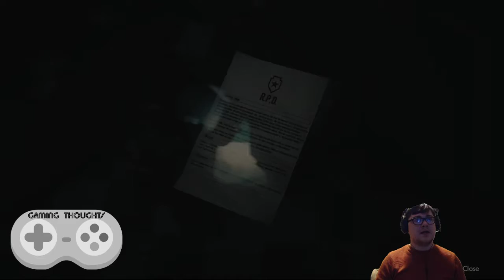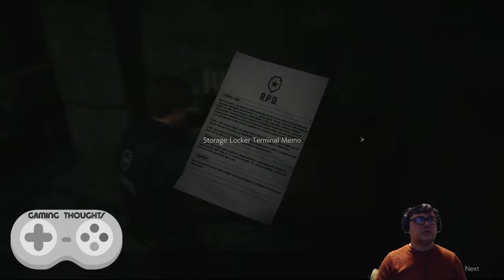Resident Evil 2 One Shot Demo - Gaming Thoughts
On this installment, I provide my thoughts on the Resident Evil 2 Remake One Shot Demo. What are my thoughts on this 30 minute demo? Have a look to see!